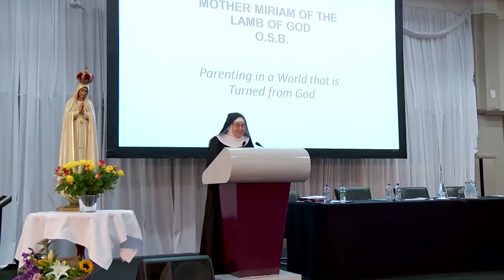Mother Miriam of the Lamb of God August 2018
"Parenting in a world turned from God"
Talk Given by Mother Miriam of the Lamb of God to The Lumen Fidei Institute's Conference of Catholic Families on Wednesday 22nd August 2018. The conference was held in the Ballsbridge Hotel, in Dublin, Ireland. The conference was held in the Ballsbridge Hotel, in Dublin, Ireland.